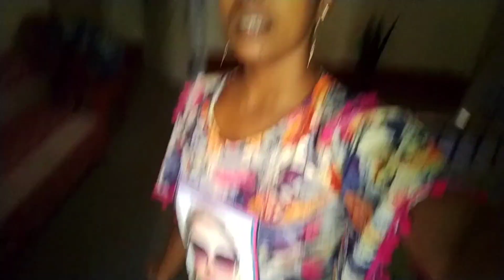সপ্তমীর দিন কোথায় কোথায় ঠাকুর দেখলাম? Daily Lifestyle Vlog | Suparna's Story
🔴Introduction : : Halo Friends ✋। আমি সুপর্ণা। আমি জলপাইগুড়ি র ছোট্ট একটা গ্ৰামে থাকি । তোমাদের সবাইকে স্বাগত জানাই আমার চ্যানেলে 🙏🙏। কেমন আছো তোমরা সবাই? আমি ভালো আছি।  আমি আমার এই চ্যানেলে শেয়ার করে থাকি আমার ডেইলি গ্রামের জীবন যাপন।